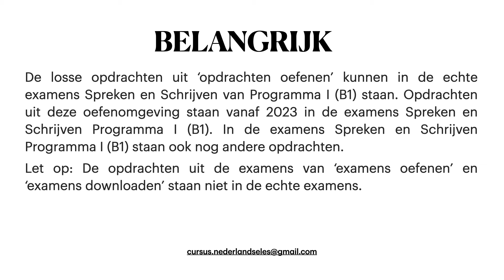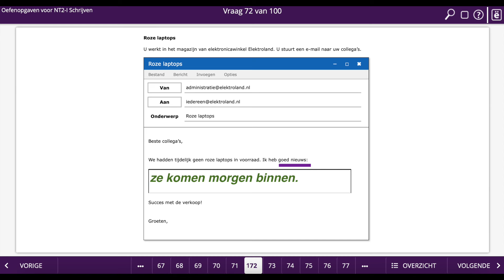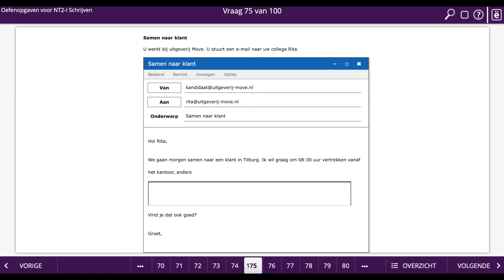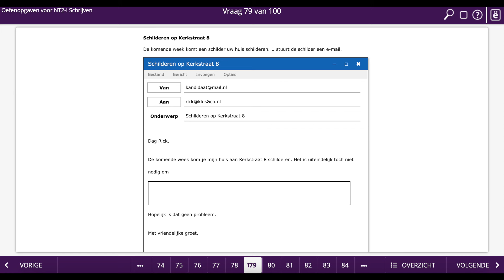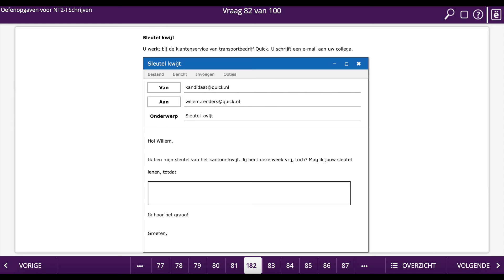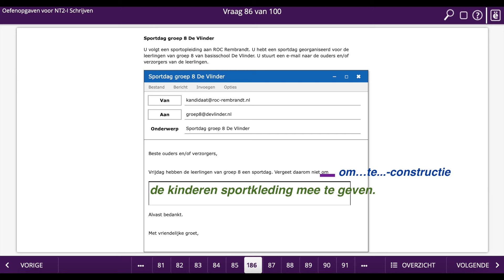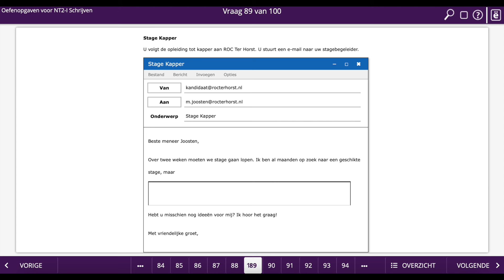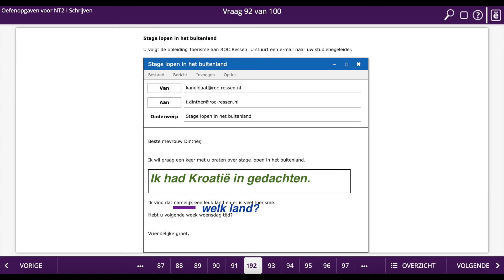SCHRIJVEN B1 - zinstaken 169-192 losse officiële opdrachten - STAATSEXAMEN NT2 (programma I)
STAATSEXAMEN NT2 programma I
Inburgeren B1
Schrijven B1 met antwoorden
Staatsexamen B1 examenopgaven
Dutch higher-intermediates